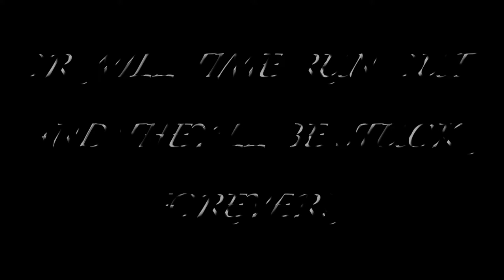Book trailer: Small Spaces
Small Spaces Book Trailer by  Addyson Kotlarczyk
Rowlett Middle Academy, Jim Harbin Region 4